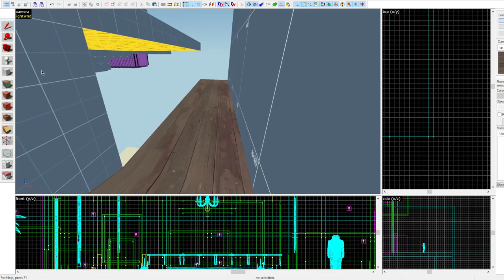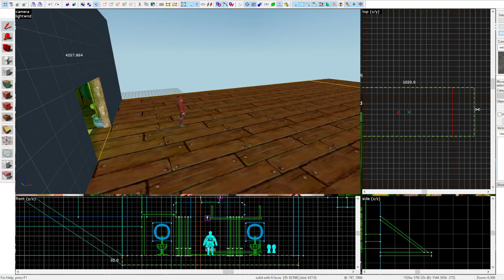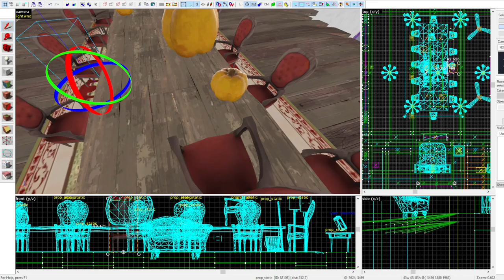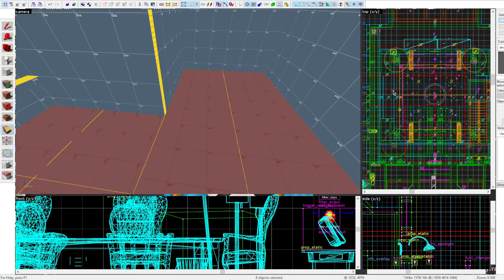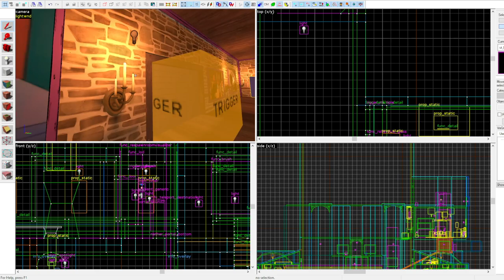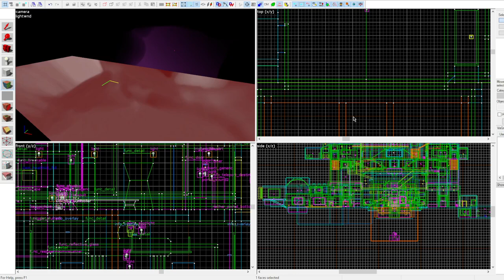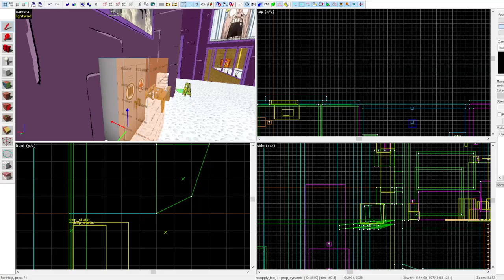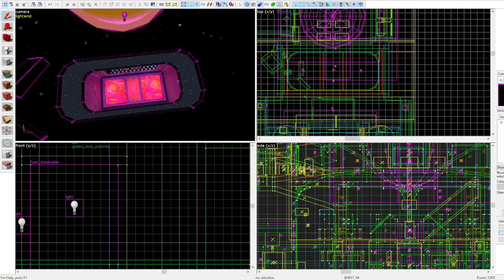[TF2 Hammer] Ennui Box (Part 3)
I had a weird dream a bit ago that inspired me to make this map, it was some weird L shaped, big box, with weird rooms and stuff inside it, I liked the idea enough to try recreating it as another "weird"  TF2 Map.

I ended up adding a lot more room to it, and eventually started expanding areas even more, including secret paths, more rooms and other strange things, collectibles and some new unique things I dont think has really been done much before! (Hidden team only images, viewable only to a certain team)

I put a lot of heart and soul into this, despite how strange my recent maps are, I hope you will still enjoy this new weird map by me!